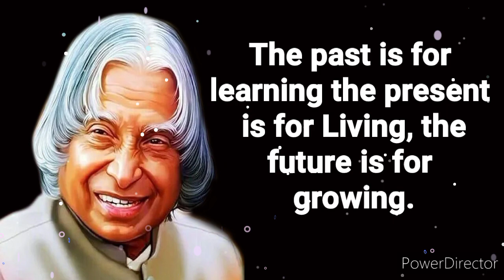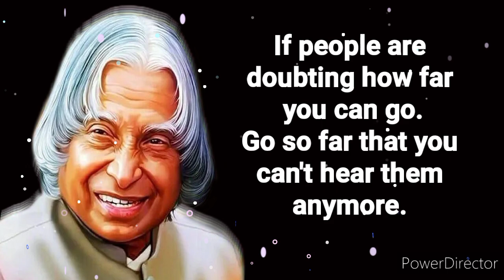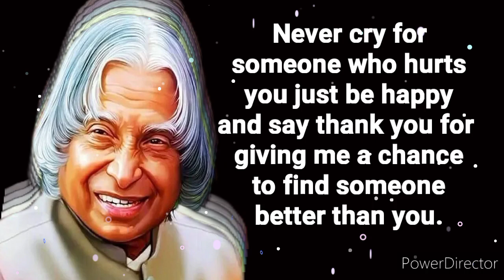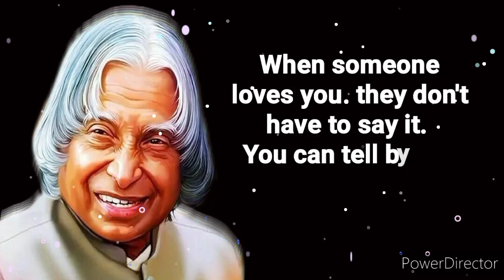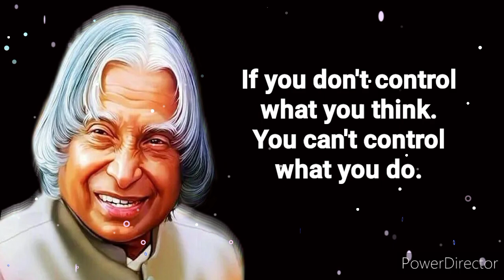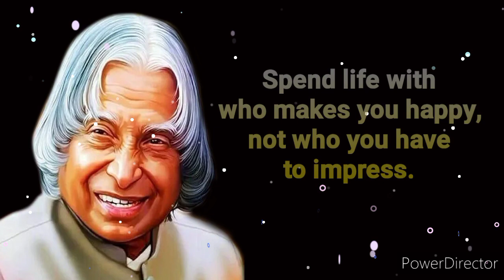Apj Abdul Kalam Sir Motivational Quotes | Spend life with who makes you happy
Apj Abdul Kalam Sir Motivational Quotes